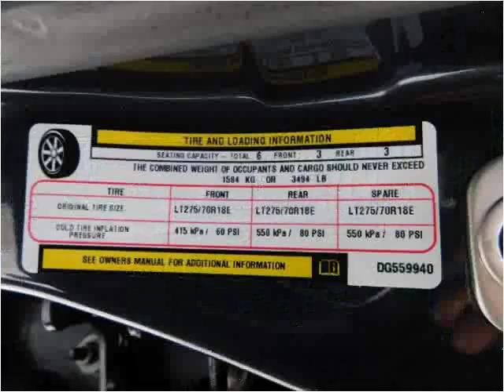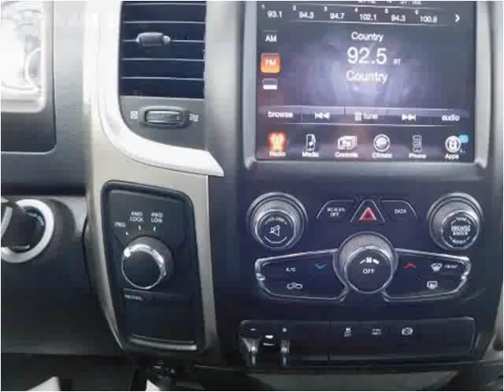2013 RAM 3500 Used Cars Ellington CT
This 2013 RAM 3500 is available from Lee's Auto Ranch.